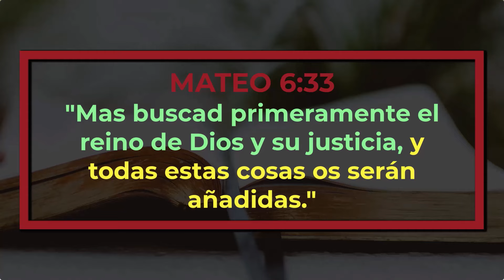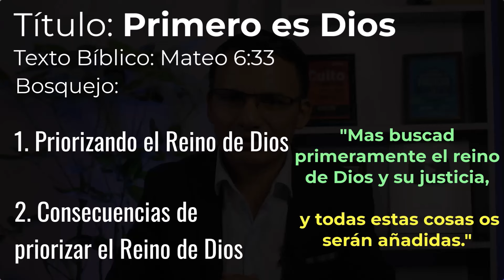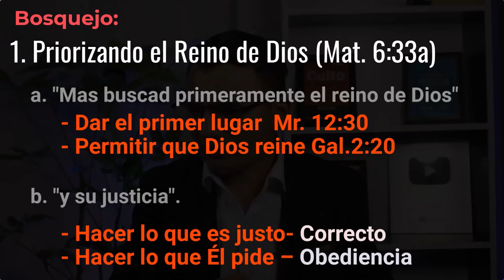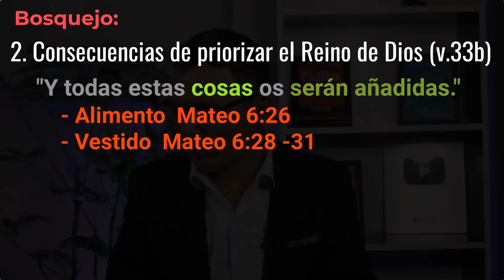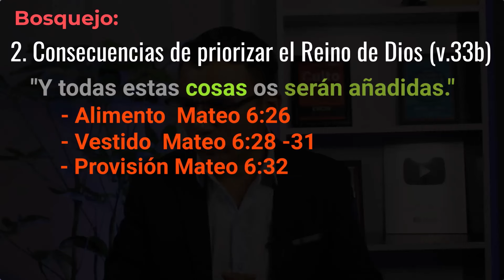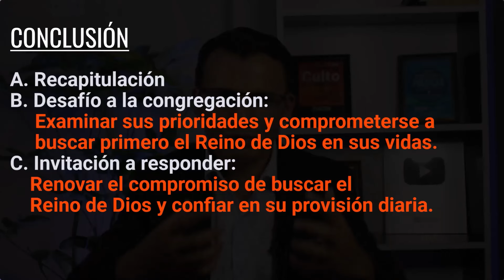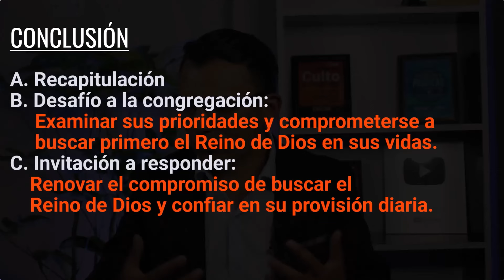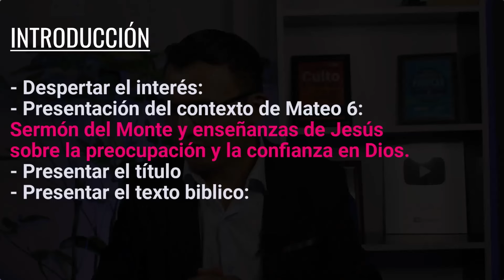📖Cómo PREDICAR MATEO 6:33🔥Buscar primeramente el Reino de Dios y su justicia || Bosquejo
💙 Accede al Libro “Cómo aprender a predicar la Palabra de Dios”.
🧡 Accede al Libro “Cómo hacer un culto creativo”